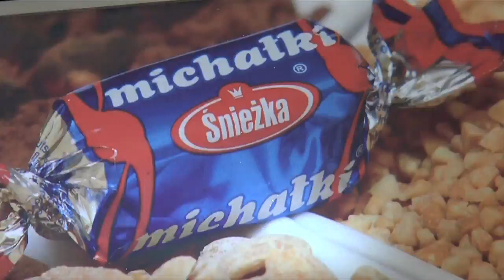POLSKA BIEGA, ŚWIĘTO CZEKOLADY -ŚWIEBODZICE 2017